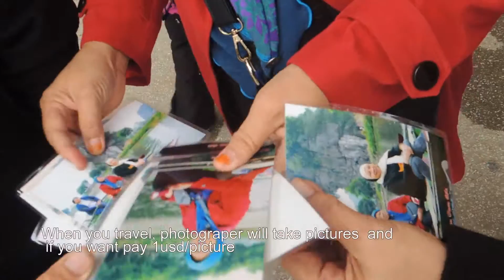Tam Coc Ninh Binh 1 Day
Discover Tam Coc beauty in 1 Day